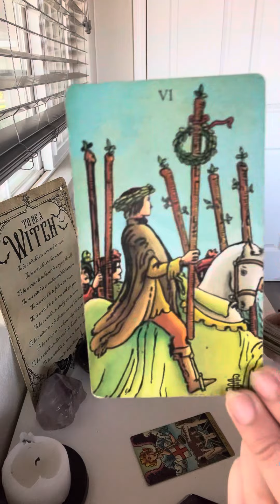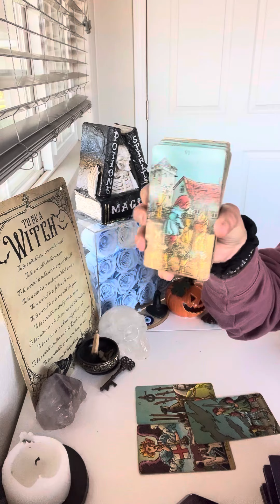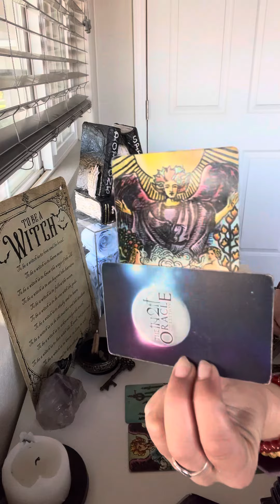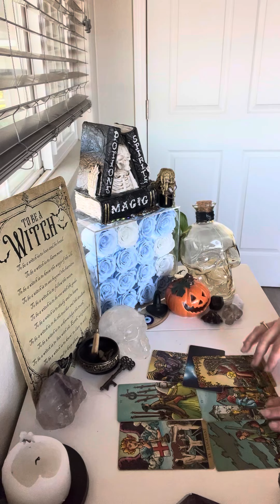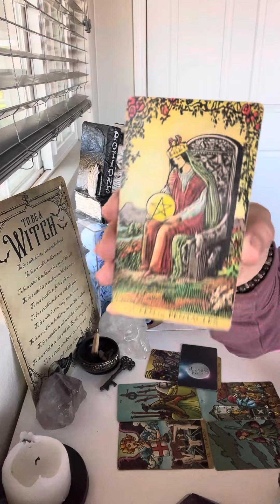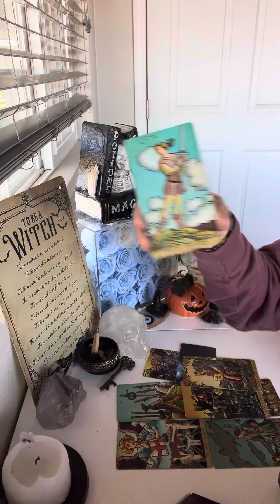GREAT STABILITY IN ALL AREAS OF LIFE♥️YOU HAVE EARNED THESE DIVINE REWARDS*PATIENCE 💰PAYS OFF🙏🏼✨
-RAM DAAS

🌻🌈✨10:10 PORTAL ACTIVATION CIRCLE✨🌈🌻

HI LOVES!!🌻

I GOT THE DIVINE CALL TO OFFER THIS POWERFUL HEALING CIRCLE VIA ZOOM FOR THE MAGICAL 10:10 PORTAL THIS YEAR! I AM VERY HAPPY TO BE DOING THIS WITH YOU ALL ALONG W MY LIGHT TEAM AND YOURS!!🌻✨

THIS WILL BE THE 4TH CIRCLE/WORKSHOP I HAVE FACILITATED  & I AM REALLY EXCITED TO HAVE WHOEVER IS CALLED TO JOIN!! I LOOK FORWARD TO HOLDING SACRED SPACE WITH YOU!🌻✨

THE AMOUNTS OF QUANTUM HEALING, RELEASING, CLEARING, MANIFESTING & MORE IS MIND BLOWING AND SO NEAT🥹🫶🏻🙌🏻🌻✨✨

IT WILL BE ABOUT 1.5-2HRS OF CHANNELING, A GUIDED MEDITATION TO CONNECT DEEPLY W YOUR SUBCONSCIOUS MIND IN ORDER TO CREATE A POWERFUL SHIFT WITHIN YOURSELF & YOUR REALITY. TO HELP YOU REMOVE CONSCIOUS & UNCONSCIOUS BLOCKS, FEARS, PAIN & TRAUMAS.

THIS WILL HELP YOU WITH OBTAINING MORE OF WHAT YOU DESIRE TO MANIFEST INTO YOUR 3D REALITY BY BRINGING HEALING AROUND SELF LOVE & WORTHINESS TO RECEIVE. IT WILL ALSO HELP TO CLEAR ENERGETIC SPACE MAKING ROOM FOR MANIFESTATIONS TO COME THROUGH!!🌻✨

THIS IS GUIDED WORK WITH MY HIGHER-SELF & LIGHT TEAM🫶🏻♥️✨I WILL BE CHANNELING LIGHT LANGUAGE WHICH IS SOUL LANGUAGE THAT IS ALSO A POWERFUL QUANTUM HEALER!! US HIGH PRIESTESSES & HIGH PRIESTS OF ATLANTIS (LEMURIA) ETC USED THIS FOR THESE EXACT REASONS FOR THOUSANDS OF YEARS. THIS WILL ALSO HELP YOU TO CONNECT TO YOUR OWN SOUL LANGUAGE & SOUL WISDOMS/MEMORIES!♥️✨

EVERYONE WHO HAS ATTENDED THEM IN THE PAST HAS HAD AMAZING FEEDBACK OF WHAT THEY EXPERIENCED DURING & AFTER THE SESSION🙌🏻✨

THE PORTAL ENERGIES BUILD ONVE THE PORTAL IS OPEN USUALLY LASTING ABOUT 10-12 DAYS OR SO. GIVE OR TAKE. THIS WILL BE HELD ON 10/14/23, NOT ON 10:10, THIS WILL LET THE ENERGY BUILD UP FOR A FEW DAYS!!🙌🏻🫰🏻✨✨

THERE WILL ALSO BE SOUND HEALING ALONG WITH A CHANNELED READING FOR THOSE PARTICIPATE. WE WILL ALSO HAVE OPEN DISCUSSION, SO WE ALL GET TO HANG OUT AND CHAT W ONE ANOTHER, THATS ALWAYS MY FAVORITE PART!!☺️🫶🏻♥️✨

IT’S HEALING & HIGHLY ACTIVATING🫰🏻♥️✨

SO IF THIS IS SOMETHING YOU FEEL CALLED TO WE WOULD LOVE TO CONNECT AND HAVE YOU IN ATTENDANCE!!

TICKETS 🎟 ARE ONLY $44 USD & INSTRUCTIONS ON WHERE TO SEND PAYMENT TO AND ALL INFO IS BELOW 👇🏼♥️✨

WITH SUBJECT TITLE “ACTIVATION” AND I WILL

SEE YOU ON SATURDAY 10/14 AT (10:00 AM PST!!)

MANY BLESSINGS,
ERICA